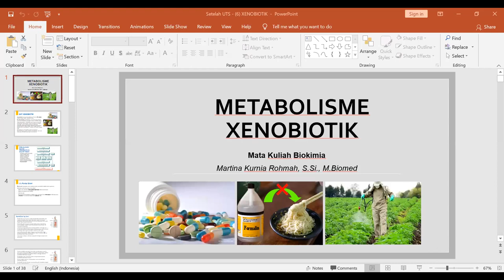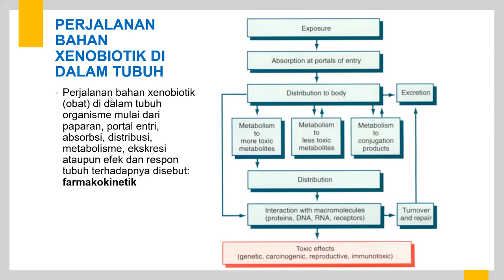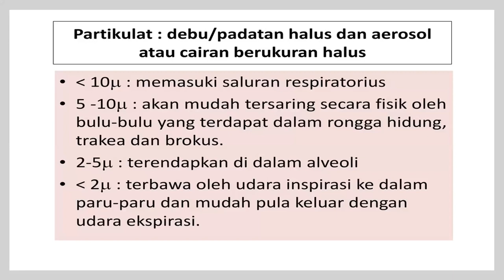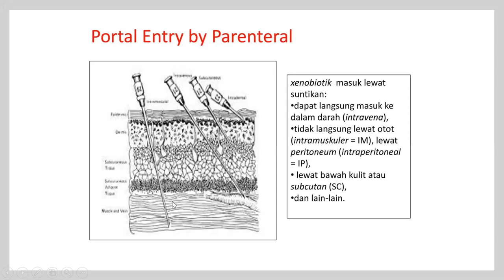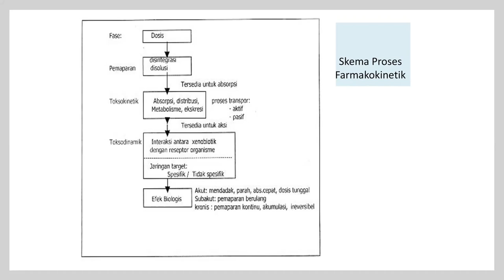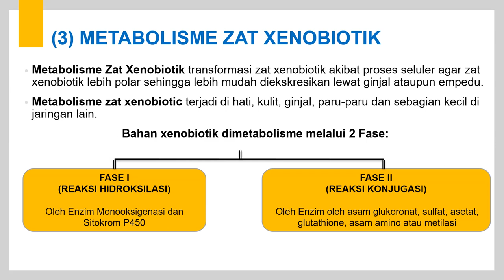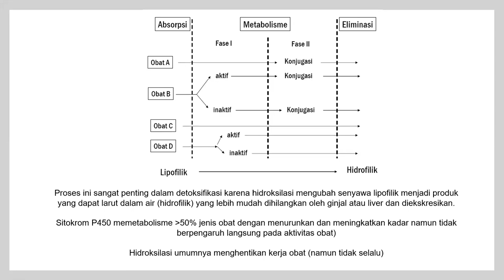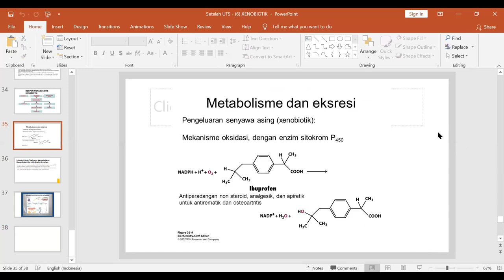Kuliah Biokimia Zat Xenobiotik